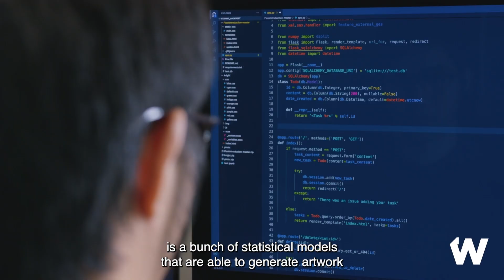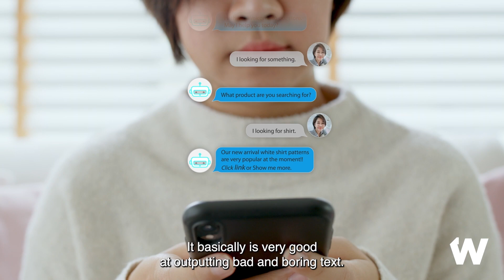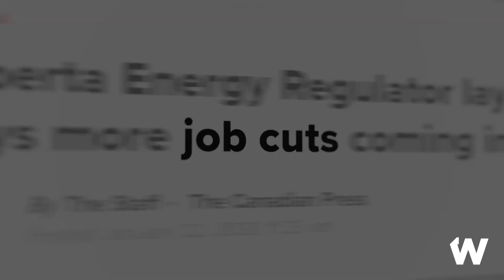Generative AI Explained: How ChatGPT Will Change Hollywood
Part of TheWrap's series on ChatGPT, the artificial intelligence revolution and how it may — or may not — change everything everywhere all at once about the film and TV industry.

We spoke with Yves Bergquist, director of AI & Blockchain at USC's Entertainment Technology Center, to explain generative AI, its limitations and implications in Hollywood over the next few years.